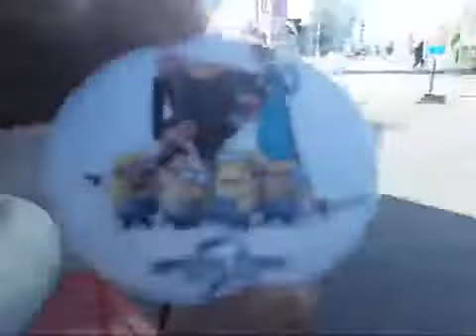Universal Studios Hollywood You Should Be Dancing Waiting to Meet Gru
Recorded video
Collector’s Edition
Meet Despicable
Characters Animated Film 2010 Movie
Gru
Despicable
Me 2010 Minion Mayhem
Universal Studios
Hollywood